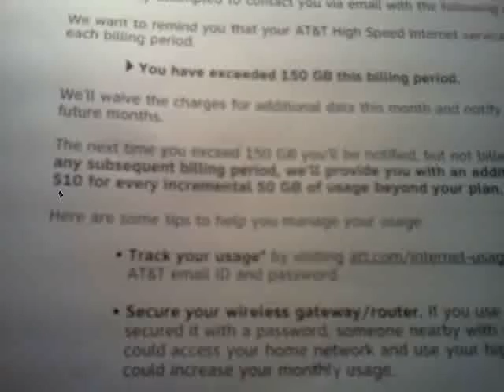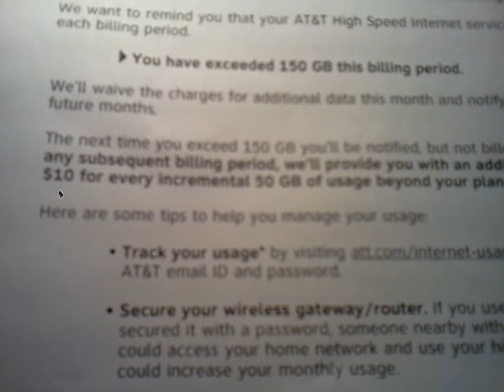Protest Broadband Caps. Call to arms against AT&T, Comcast, and all others who would cheat us.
I've had it. this is a call to arms to all who oppose the broadband (dsl, Uverse etc) caps.  there are many things that can be done as both customers and non customers.

1st is to call att (/your isp) sales dept automated line and request operator: AT&T Sales, Service & Billing  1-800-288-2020

2nd file complaints with gov aganecies
link to usa.gov

3rd hit them where it hurts in their wallet.  pay every penny of your normal bill however refuse to pay any overages as a form of protest.

Point of Note: Do not become agressive or abusive, do not curse, and never i repeat NEVER get mad and hang up when calling in to your ISP.  Follow these rules when calling in and you will remain in control over the person your talking to instead of them controling you.  Remember YOU are PAYING THEM, Refusing service once payment is made is called FRAUD or THEFT and is a CRIME.  Remain polite and calm and pay every penny of your orginally agreed to bill and not one cent more.

remember we are many, if we stand together and stand strong no enemy, no force, no corp. can stand against us.  let your voice be heard across this great nation, and let its sound echo through the corporate offices striking fear of lost profits into the CEOs.

Other resources:
Stop The Cap:

Please rate to support the protest.  Help end the broadband caps.

Sorry for poor sound, i am still using my phone camera and i have been ill lately as well.  I will be periodically updating the info on this video so check back from time to time.